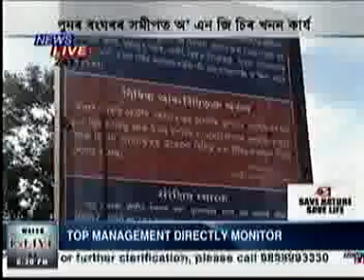RonGghar punor hankotot-kakhote ONGC ye khanon salale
Prabol pratibadot aru Mukhya Matrir ghukhonak abomanona kori Yoitihahik RangGharor kakhote ONGC ye eti E2005 nomboror Rig sthapon kori khanon karjya soluat RangGhar punor Hankott...ATASU ye ei batori prosar huar pisot 23augstor pora 100 ghantiya ONGC bandhar ahban jonai.Ga loril ONGCr-ONGC koripakhai bandh korise khanon karjya